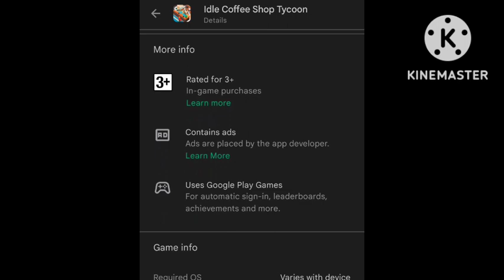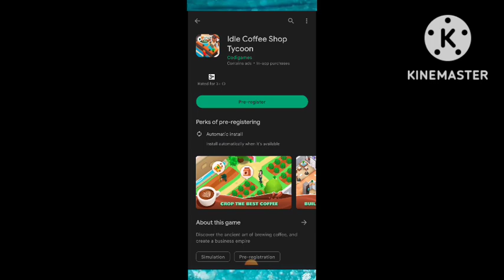Idle Coffee Shop Tycoon - Pre-registration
About:
VNR392 is a YouTube channel where you can watch gameplay videos of Idle or Tycoon games everyday.